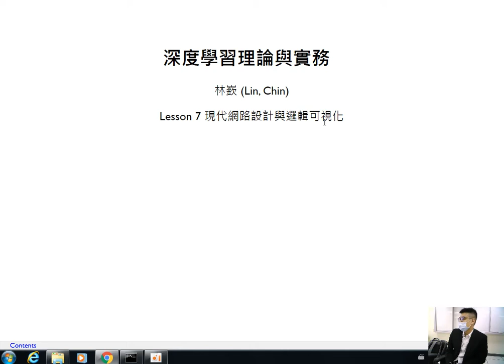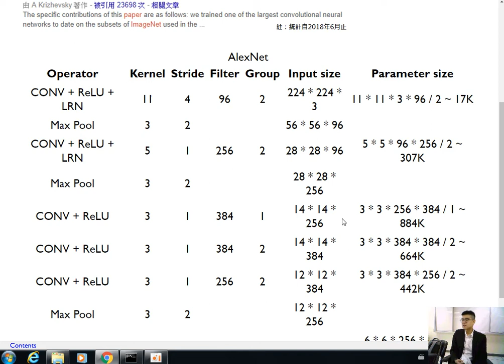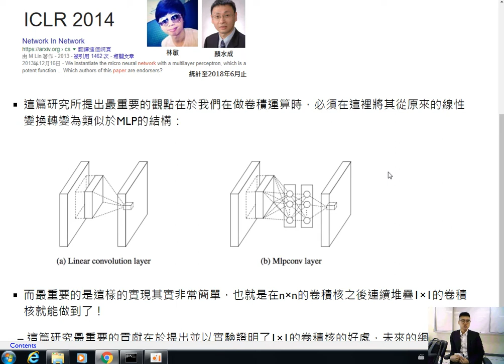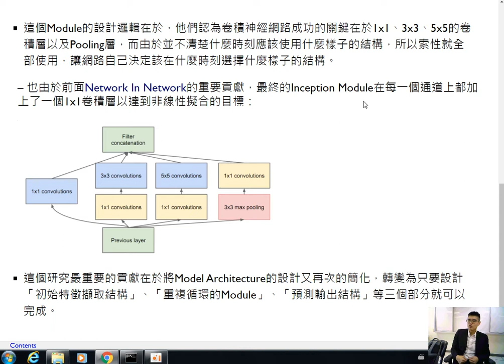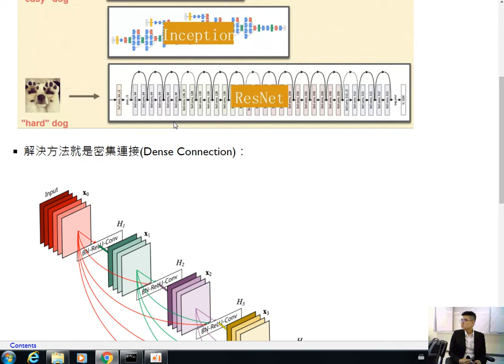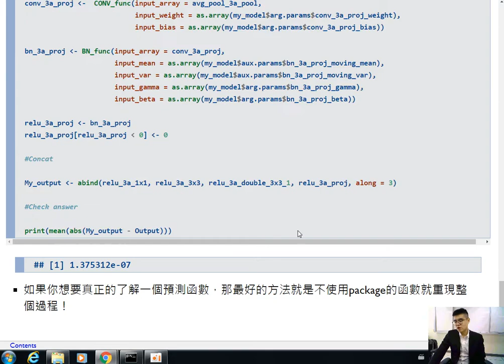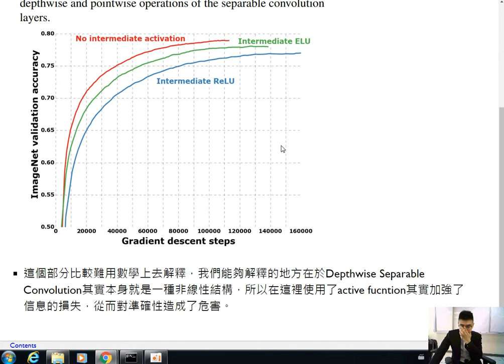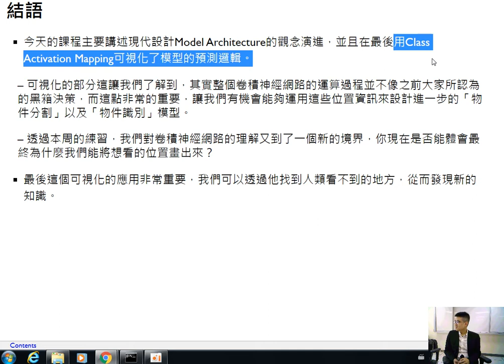深度學習理論與實務-第七課 現代網路設計與邏輯可視化